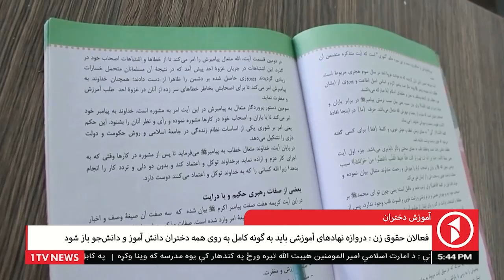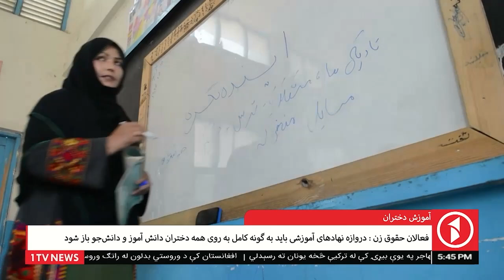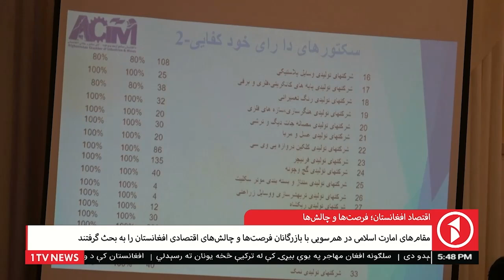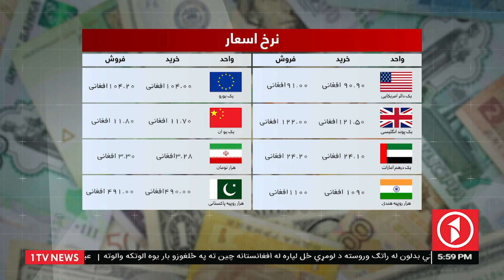Afghanistan Dari News 30.10.2021 - خبرهای شام‌گاهی افغانستان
خبرهای شام‌گاهی افغانستان از تلویزیون یک - یک‌شنبه، ۹ عقرب ۱۴۰۰

افغانستان ۱۴۰۰ - مقصر اصلی این وضعیت غنی است یا خلیلزاد؟